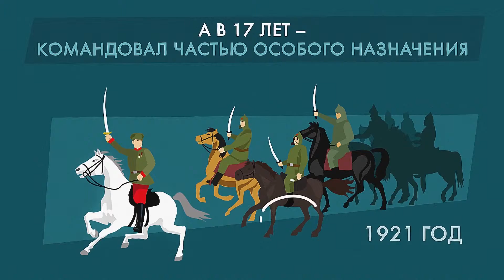Arkady Gaidar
阿尔卡季·盖达尔坦白说：“我总会梦到曾经杀过的人”。
10岁的他跑去参加第一次世界大战，然后他被送回了家。
随后14岁他加入红军，17岁时指挥部分特种任务。
参与镇压农民起义使他精神受创，经医务委员会检查，盖达尔被诊断为创伤性神经症。
军事经历使他感到懊丧，于是在文学方面重拾自我，他的儿童书籍至今仍有市场。
盖达尔文风轻快，但主题一直围绕对过去的救赎
苏联时期，读者很难读到盖达尔的书，当局经常通过批评作者来禁止读者购买他的书籍。
1941年，因为诊断盖达尔没能上战场，但他以记者身份深入前线并加入了党派支队
盖达尔以牺牲自己的方式，提醒战友小心敌人的埋伏。

响.创办单位是俄罗斯各州由总统补助基金支持发展的社会组织"大家庭"协会.该项目的合作方是东正教杂志“福马”。